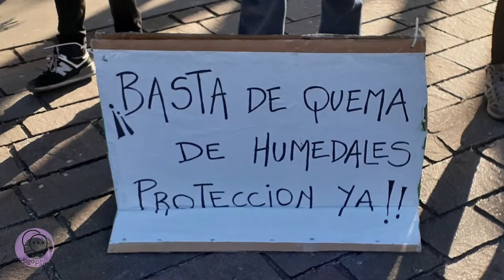Melina Éboli, sobre los incendios en el Parque Nacional Ciervo de los Pantanos (19.9.2020)